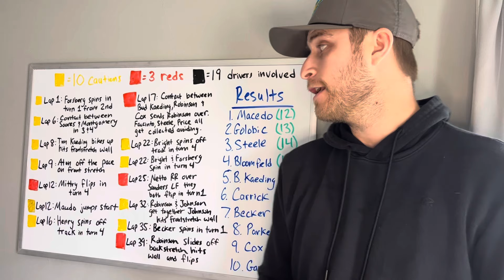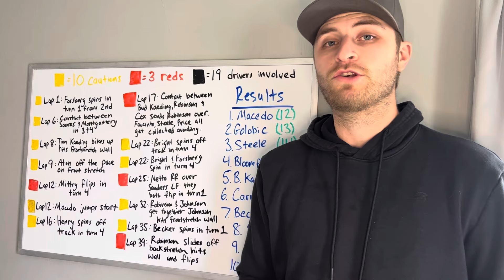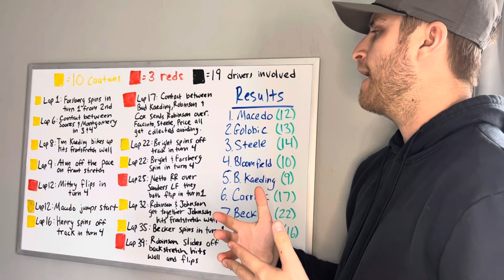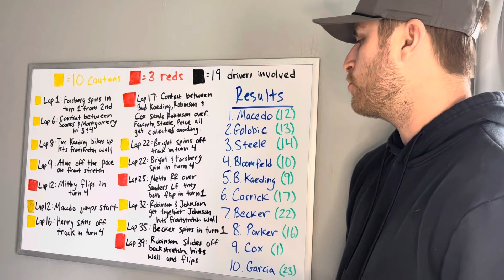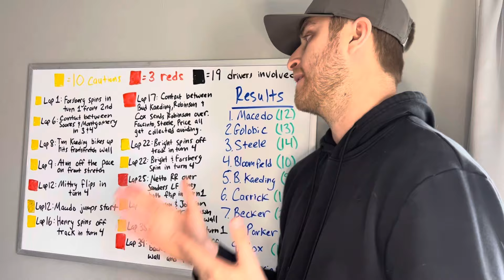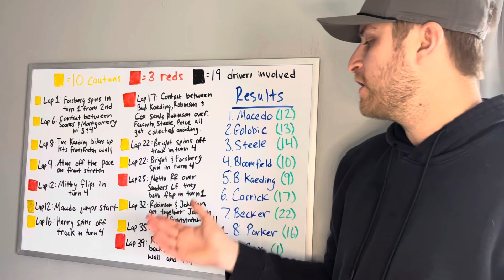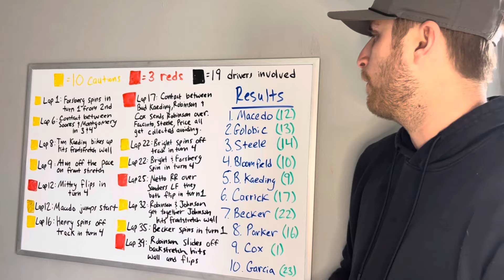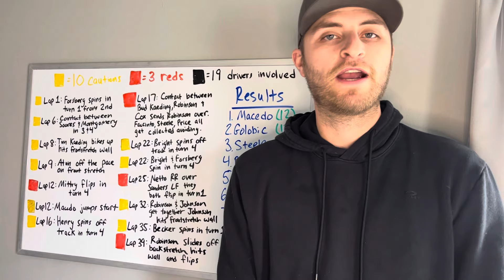Craziness at Silver Dollar with the NARC Sprint Cars!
CORRECTION: THERE WERE 32 CARS ON HAND NOT 26. ALSO MY BOARD SAYS 3 REDS SHOULD BE 4 INSTEAD.